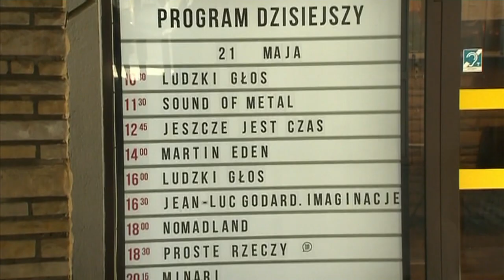Кинопремию LUX взял румынский «Коллектив»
Европарламент, учредивший вместе с Европейской киноакадемией премию LUX, чествует победителя. Это румынский документальный фильм «Коллектив». Он о следователях, раскрывших коррупцию и мошенничество в системе здравоохранении.